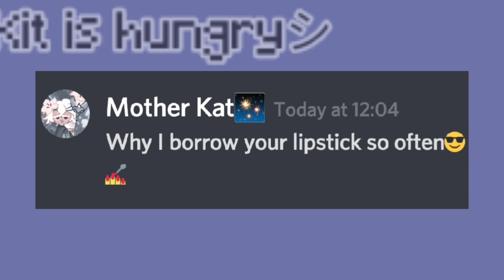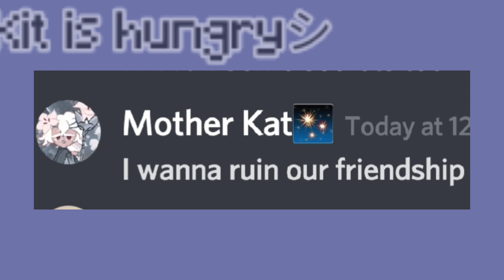Trying this trend😎💅 || Jenny || Trend/Meme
HEYYY YALL HOW ARE YALL!!HOPE YOUR DOING WELL
sub count:444
discord server!:
app used:
capcut
gacha club